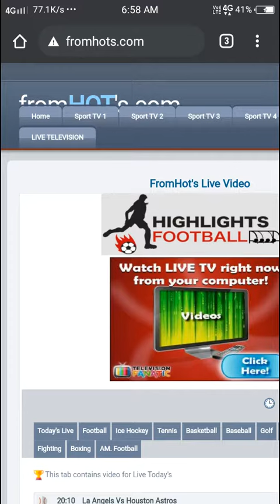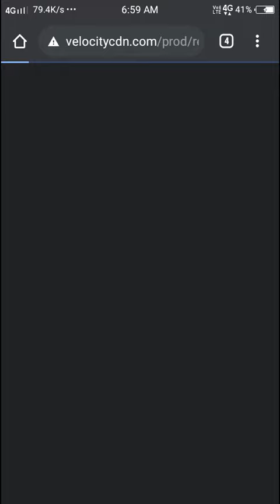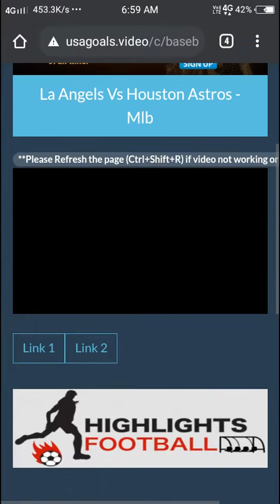fromhots | live watching, live sports news, channels,.... for free download and watching, iOS,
app name=fromhots